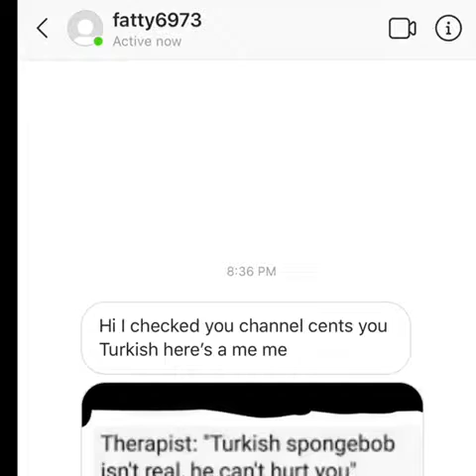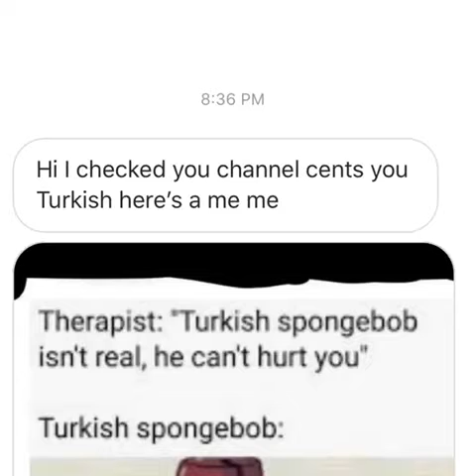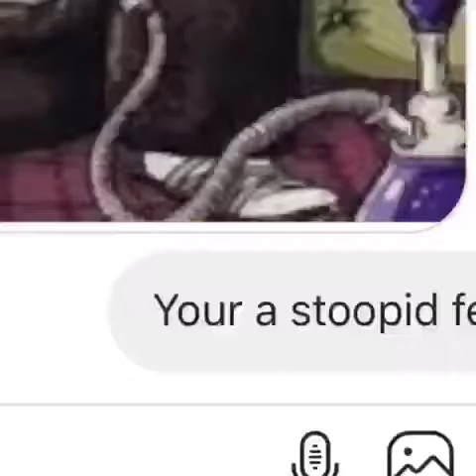This Meme Should Be Stopped